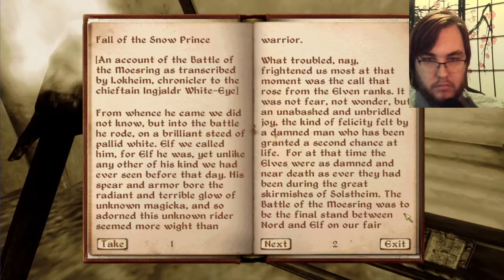Oblivion- Part 11 (Spies)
Happy Anti-Fascist Struggle Day. I got a new hair color, and there's only one more video with my old one, uploading tomorrow.